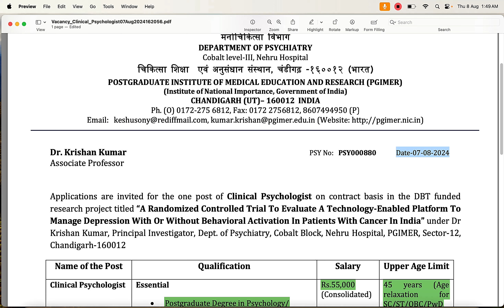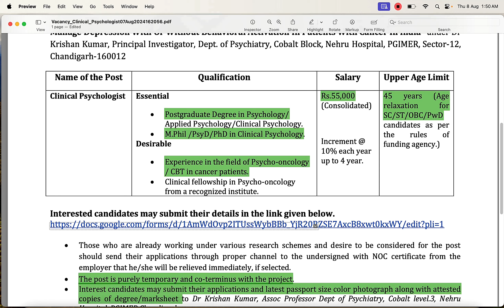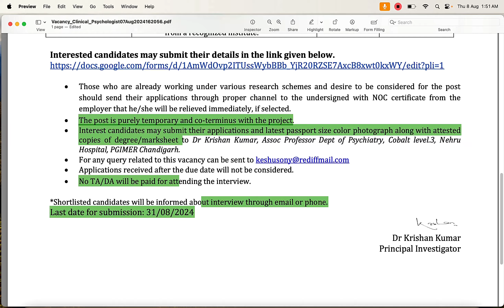Clinical Psychology in PGIMER I Psychology Jobs